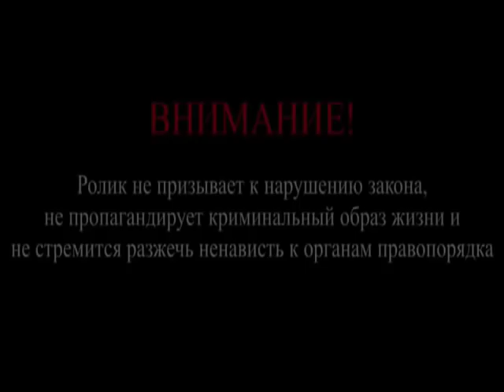ЛОТУ ГУЛИ И ЕГО ЦЕНЫ ПРАЙСЫ НА СТАТУСЫ И КОРОНУ